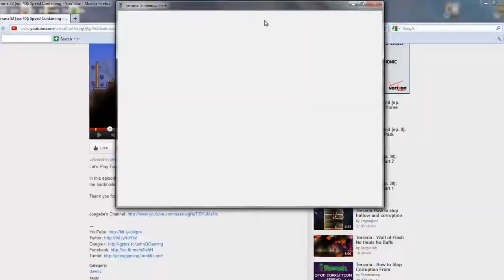(Ep. 081) Let's Play Terraria 1.1.1 With Joegabe: Skeletron Prime Battle - FML